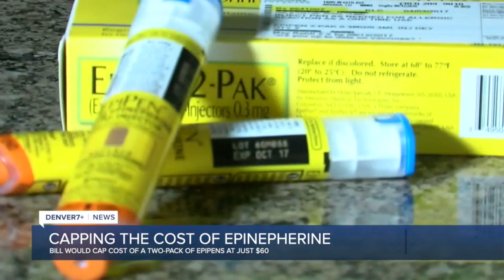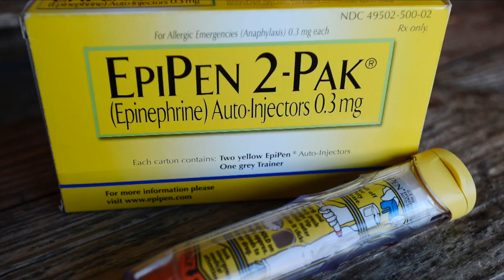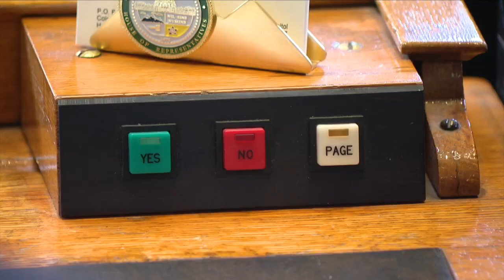Lawmakers consider capping EpiPen costs: In-depth coverage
Colorado lawmakers are looking to cap the cost of EpiPens, which can be a life-saving medication for people with severe allergies. A bill is set to go before a legislative committee this week.